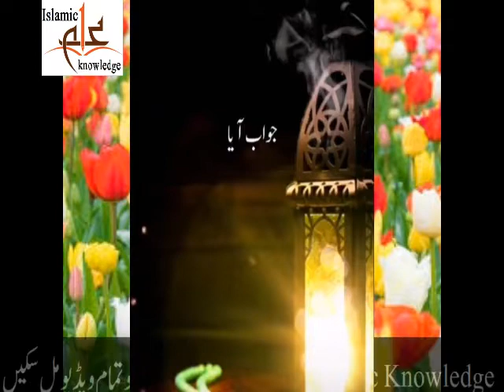Ibadat Karny K liye Behtreen din | aaj ka anmol moti | Anmol Moti Urdu | aqwal e zaren | Islamic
Jab Kisi Ko Koi Bat Karwi Lagay | aaj ka anmol moti | Anmol Moti  Urdu  | aqwal e zaren | Islamic
Gunhagar Ki Toba Qabool Hoti hy | aaj ka anmol moti | Anmol Moti  Urdu  | aqwal e zaren | Islamic
Teen Ihsan karo logon par | aaj ka anmol moti | Anmol Moti  Urdu  | aqwal e zaren | Islamic
Do Samandr ka milna aur pani dono ka change  | aaj ka anmol moti | Anmol Moti  Urdu  | aqwal e zaren
Darood Pak Parhny Par kia Mily ga  | aaj ka anmol moti | Anmol Moti  Urdu  | aqwal e zareen |

Jumy k Din Qiyamat Ka KHof | aaj ka anmol moti | Anmol Moti Inspirational Urdu | aqwal e zareen |
Zamana Husain R A  Ka |  Hazrat Hussain R.A| afzal hy Kul jahan se zamana Husain R.A ka  |
Jo Shakhs Muh Pety Aur Gariban Chak Kary | Farman e Mustafa (S.A.W) | Farman e Mustafa (PBUH) |
Tayammum k 25 madni bhool | ghusal ka tarika for men & women in urdu |  napaki k pak honey ka tariqa
Gusal k Ihkam | ghusal ka tarika for men & women in urdu |  napaki ke pak honey ka tariqa
Balti Sy Nahaty Waqt  Ihtiyat | ghusal ka tarika for men & women in urdu | pak honey ka tariqa
Gusal se agr kisi bimari ka dar ho | ghusal ka tarika for men & women in urdu | pak honey ka tariqa
Nangy Nahaty Waqt | ghusal ka tarika for men & women in urdu |  napaki ke pak honey ka tariqa
Tang Libas Ki traf Nazar | ghusal ka tarika for men & women in urdu |  napaki ke pak honey ka tariqa
Barish Main Gusal | ghusal ka tarika for men & women in urdu |  napaki ke pak honey ka tariqa
Aik Gusal Main Mukhtalif Neyat | ghusal ka tarika for men & women in urdu |  pak honey ka tariqa
Kab Gusal karna Sunat hy | ghusal ka tarika for men & women in urdu |  napaki ke pak honey ka tariqa